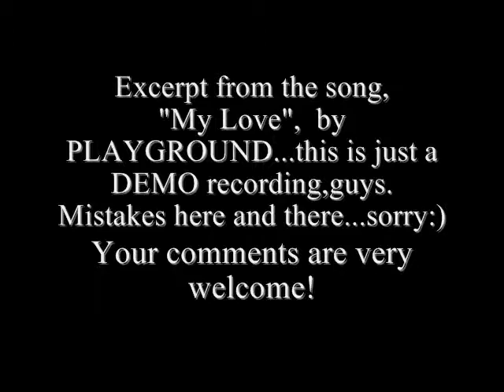The Playground (band) demo- My Love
excerpt from our original song, "My Love"

The Playground is an all-Filipino band based in Hongkong.